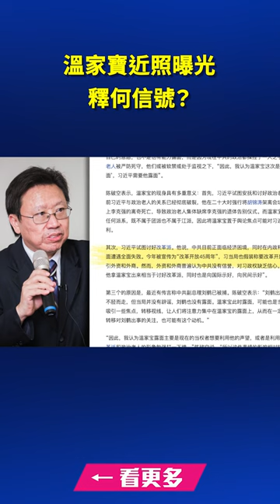溫家寶近照曝光 釋何信號？